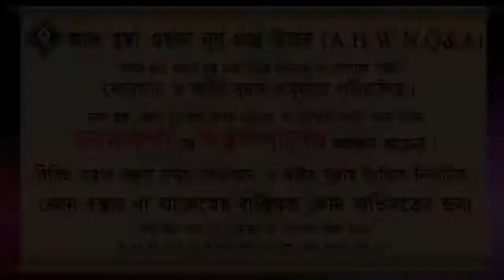সাহাবাগণ রাযিঃ সত্যের মানদণ্ড কিনা ᴴᴰ┇শাইখ বশির বিন আব্দুল্লাহ